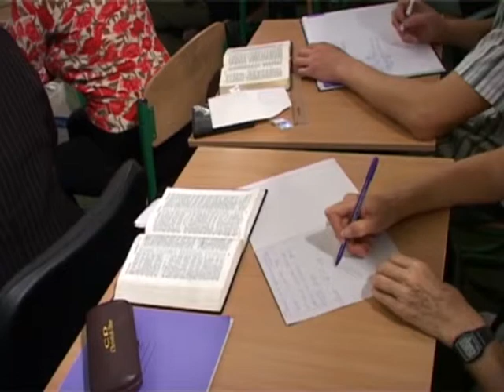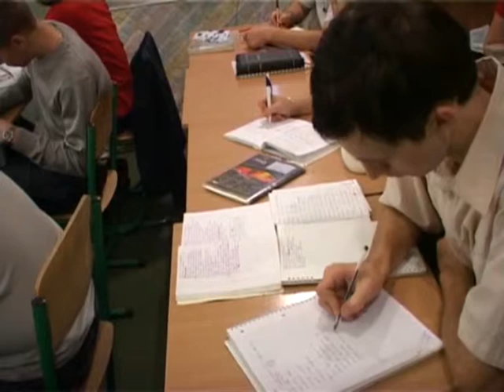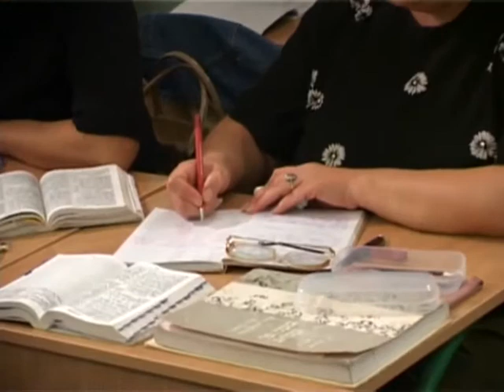МЕБИ Харвей Даймонд "Еврейская мысль" Урок 10